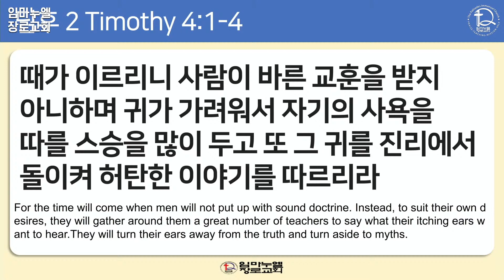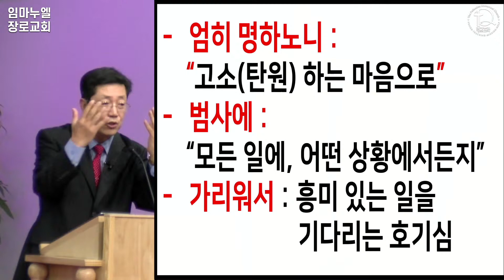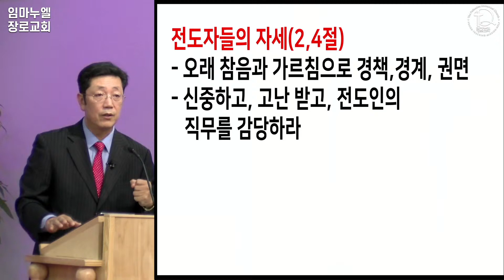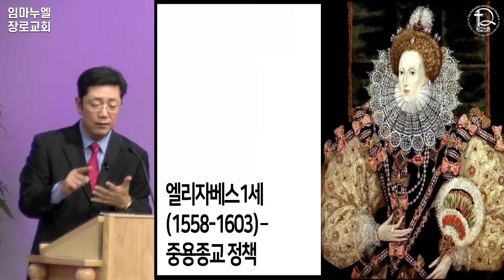[뉴저지임마누엘장로교회] 주일예배 "너는 말씀을 전파하라-딤후 4:1-4 " (2021-10-31) 우종현 목사 주일 설교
10월 31일 2부 주일 예배를 드립니다.
성경봉독은 딤후 4장 1절에서 4절 말씀입니다.

10시 35분부터 방송이 열립니다.

실시간으로 유튜브, 페이스북 동시에 주일 예배가 실황되며
성경봉독과 우종현 목사님의 설교만 유튜브에 저장됩니다.

1. 예배 시작 10분 전 몸 가짐을 바르게 하여 기도로 예배를 준비해주세요.
2. 주변을 정돈하고 예배에 집중할 수 있는 환경을 조성해주세요.
3. 모든 찬양과 말씀에 함께 소리내어 반응하며 적극적으로 참여해주세요.

후원을 원하시는 분들은 아래의 온라인 및 오프라인을 통해 헌금을 하실 수 있습니다.